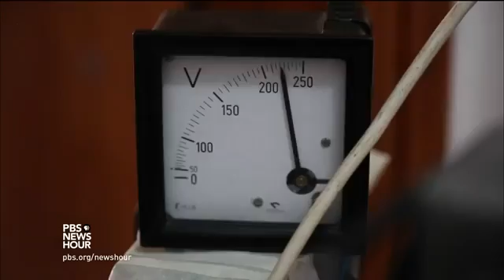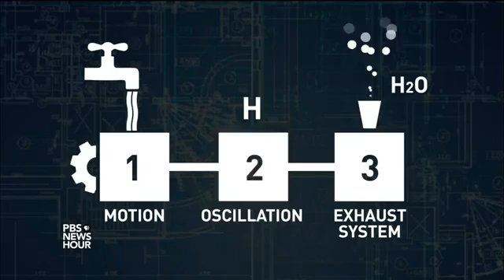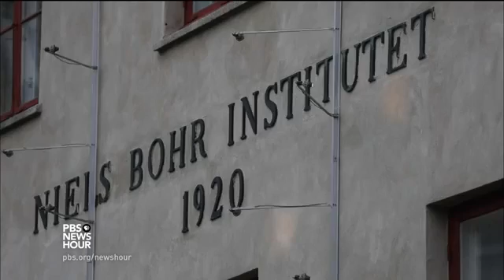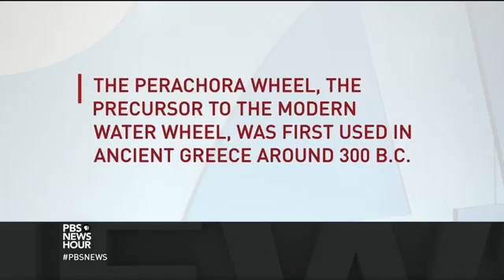Energy Problem SOLVED!! - SAVE THE WORLD INVENTION!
Thanks to subtitle contributors:
Greek Subs by pano z.

Worthy videos need to be spreaded !.
World needs to change or is heading to its destruction.

"In Athens, a scientist claims to have developed a revolutionary method for turning water into electricity. The search for cheap, clean energy is something consuming scientists around the world. But Petros Zografos believes his discovery is the most efficient to date, and he’s created a mini power station that he claims could be the future of energy. Special correspondent Malcolm Brabant reports."

Greece has the answer once more that can save the world from its own self destruction. This invention is one of the greatest since the human's KNOWN history. Imaging  on how many things this invasion can be work for.! Personal belief is that this will change the world as known.